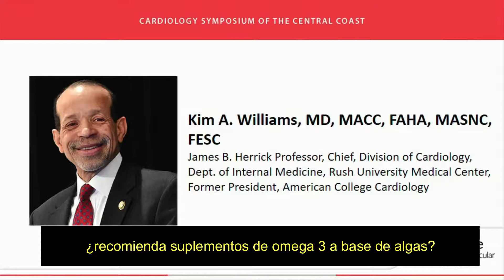OMEGA 3 SUPLEMENTOS Dr. Williams PRESIDENTE COLEGIO AMERICANO DE CARDIOLOGÍA (2015)